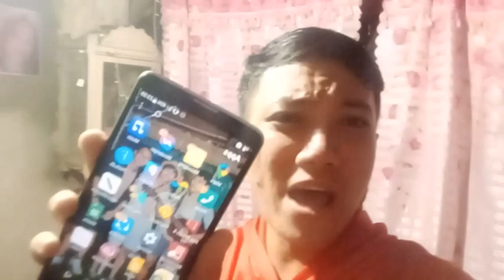Welcome 2021 ( laptrip guys may na putukan ba?)